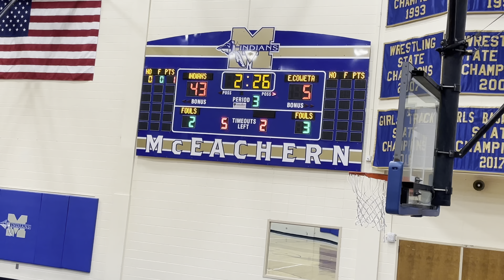East Coweta 9th at McEachern 1/8/21